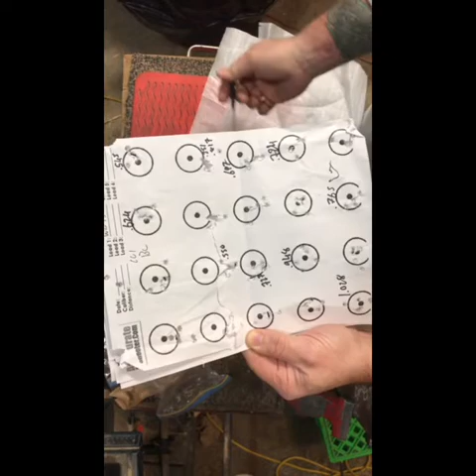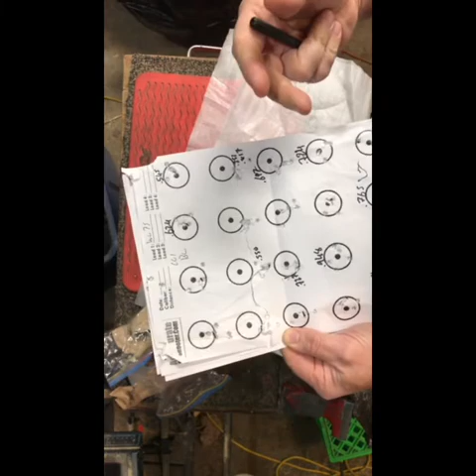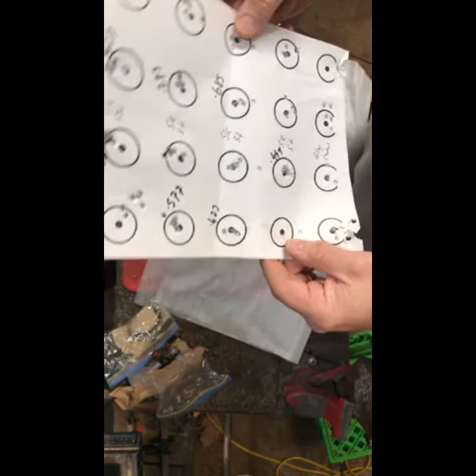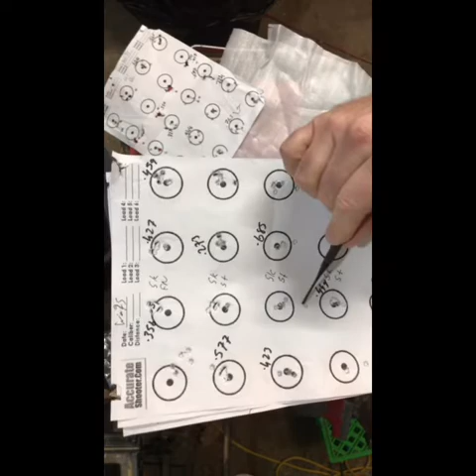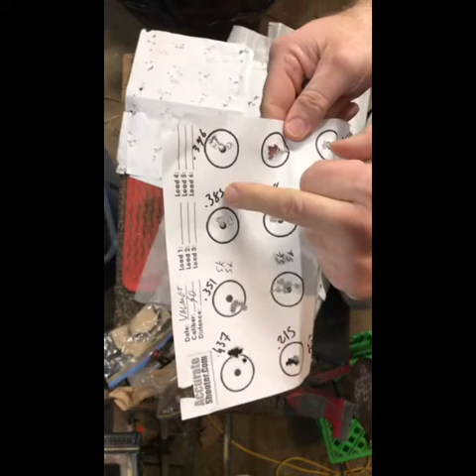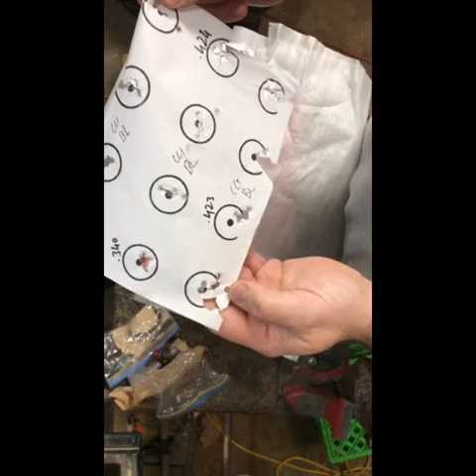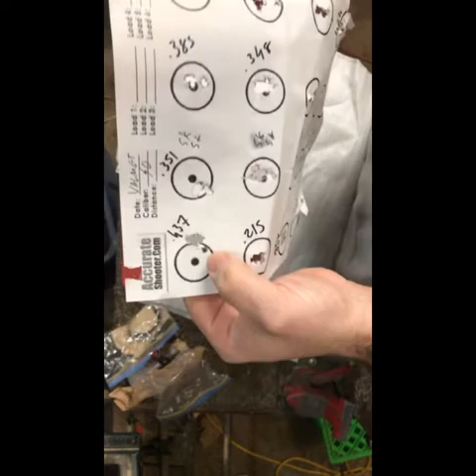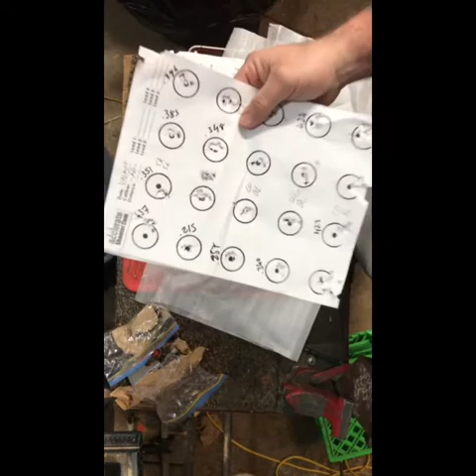Winchester 75 ammo testing at 50y for aperture setup